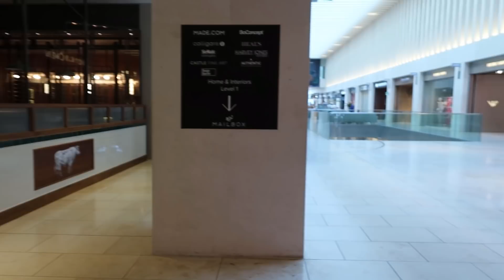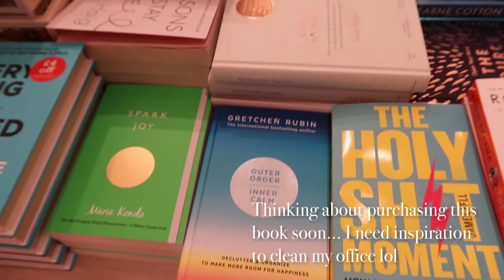COME TO WORK (IN THE CITY) WITH ME - Entrepreneur Day In The Life!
✮✮✮✮✮✮✮  HELPFUL RESOURCES  ✮✮✮✮✮✮✮

🚀 READY TO CREATE AN ART PRINTABLE ETSY SHOP AND START BRINGING IN AWESOME PASSIVE INCOME EACH MONTH?

😍NOW GRAB THE COURSE FOR JUST $59 IN THE 3 MONTH PAYMENT PLAN! 😍

🎉 LEARN HOW TO START A LOW-MAINTENANCE ONLINE BUSINESS - Join my FREE "How to Make Passive Income Online" 4 Day email Course

☞ VIDEO DESCRIPTION:

Hey guys,

So in todays video, come to work with me in the City.

I really wanted to share a snapshot of what it can be like to run your own businesses from your laptop and enjoy being able to work anywhere you like lol.

I love going into the City at least once a month to get out of my home office and enjoy the awesome pro of building online businesses from your laptop…

Whilst being able to work from anywhere (as long as you have WiFi lol)

I hope you enjoy the video today and if you’ve been nervous about getting outside your home and working from your laptop where you live…

Then hopefully this video might help to give you a little inspiration to give it a try!

See you in the video guys.

Evaknows
xoxo

Track: jfarr - thinking of ya